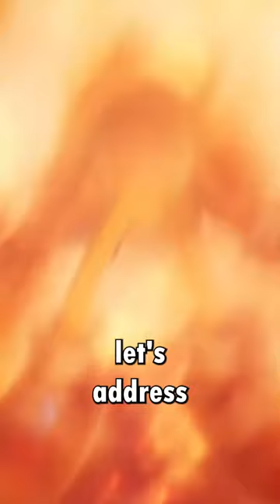The Final Horizon is...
Sonic Frontiers has recently received update 3, titled the Final Horizon. This also marks the last update for Sonic Frontiers. In this video I will discuss as much of the update as possible and my thoughts on the Final Horizon update. This will include the difficulty of the Final Horizon update, climbing the towers, all the new trials including the Master King trial, all the playable characters including Amy, Tails, and Knuckles, the new Sonic Frontiers boss battle and ending, and the new cyberspace stages. I hope you enjoy the video!